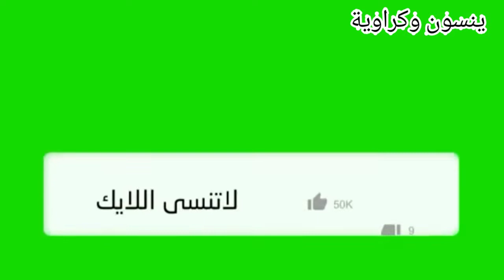برجر ماك_برجر البطاطس والفراخ الإقتصادي_بربع بانيه إعملي ٢٣ ساندويتش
السندويتشات الأكثر طلبا في ماك_برجر البطاطس والفراخ الإقتصادي_بربع بانيه إعملي ٢٣ ساندويتش